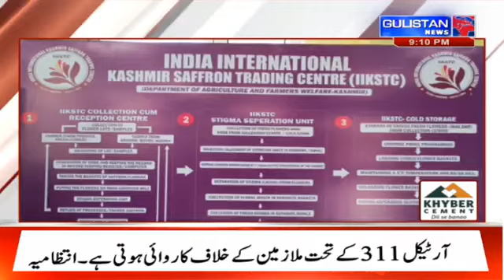Gulistan News || 09:00pm || Jammu And Kashmir